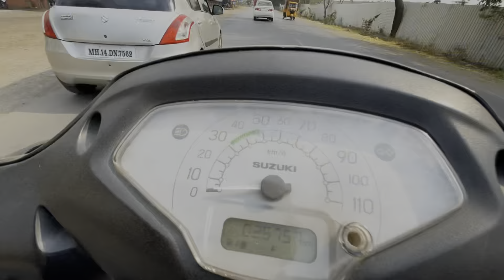Haji Ali Dargah Chale Gaye Iftari Ke liye😍| Mohammed Ali Road| Ramzan 2024| Mufiz Pathan vlogs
hey friends! my name is mufiz pathan. As you all know by my channel that I like to gym and motivate
people for fitness…. As well I love to to eat as I am foody I really love to taste new dishes and activities my taste buds. As I started my motovloging I have intrest to visit new places and explore them. so friends stay connected with me like you do…. stay calm and be positive. wear mask and stay healthy…